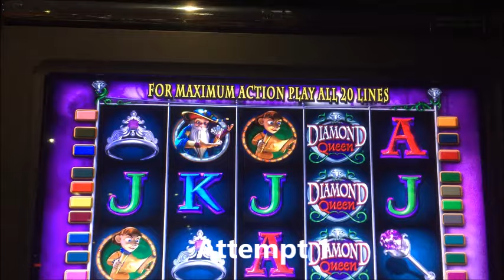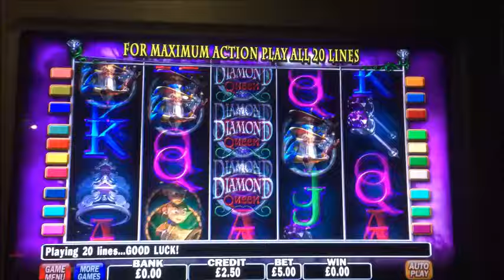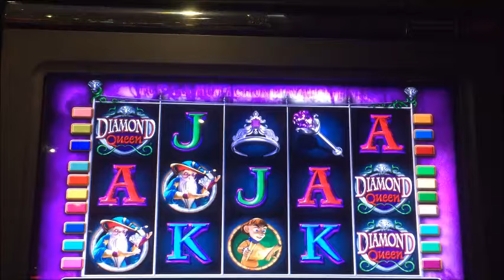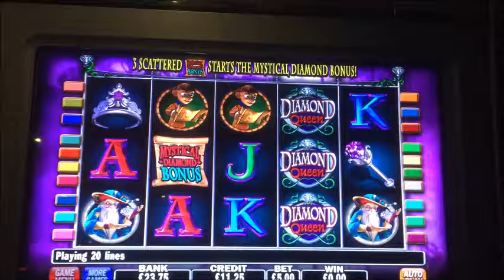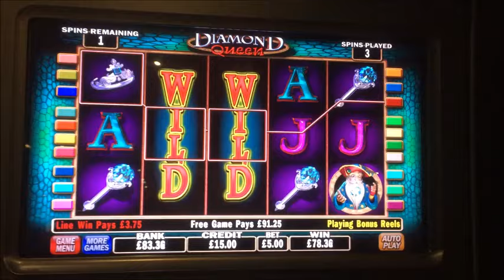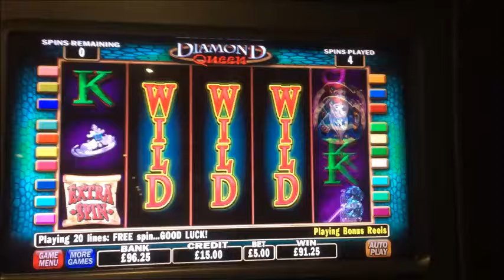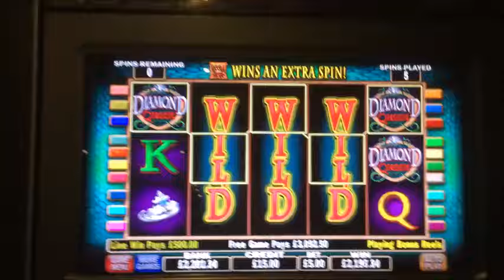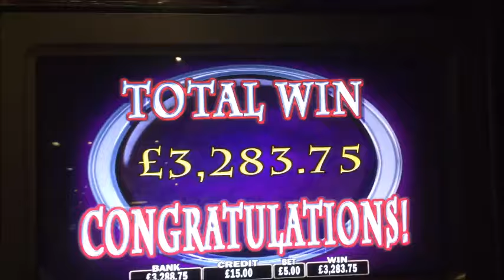GOD SAVE THE DIAMOND QUEEN - JACKPOT HANDPAY! MY BIGGEST EVER WIN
Playing at Dusk Till Dawn poker room in Nottingham, £5 a spin £100 in double or nothing, and this time I defiantly doubled lol